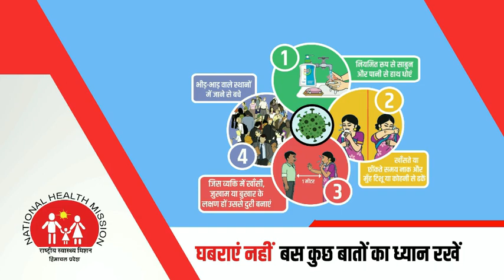लॉकडाउन में लोग घरों में कैद, कुदरत लगी खुद को संवारने, साफ हो गए नदी नाले